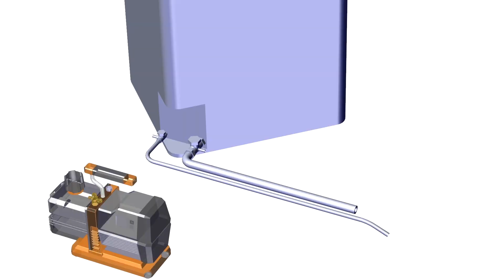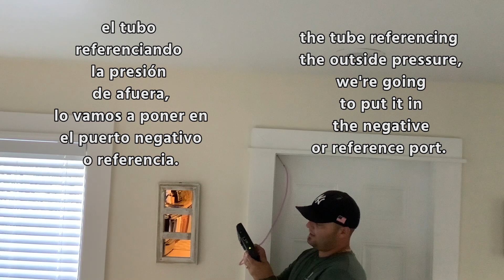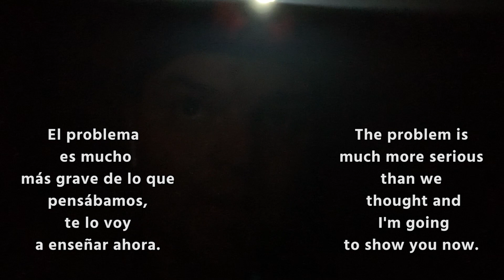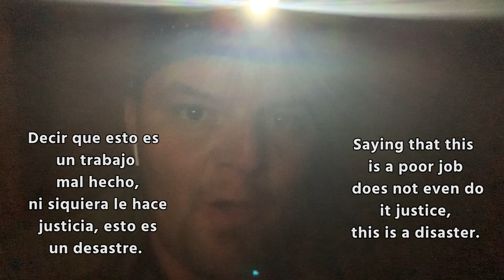Testing Home Pressure Imbalance w/ Genry Garcia (Spanish)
In this Testing Home Pressure Imbalance video Home Performance Unicorn tech and owner Genry Garcia shows us how to check home pressures to find issues using a precise manometer and more